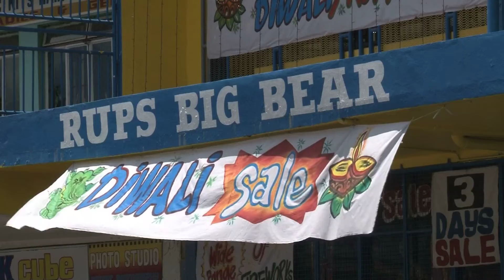BA RUPS BIG BEAR